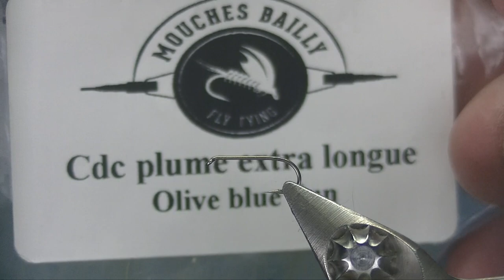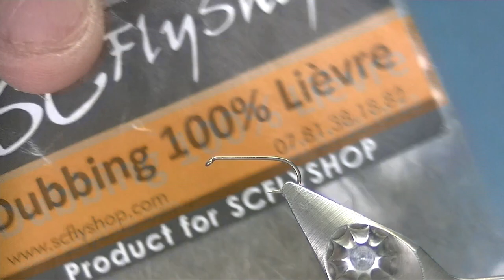Emergente jaune (filet à patate)dry fly pattern yellow potato HD 1080p